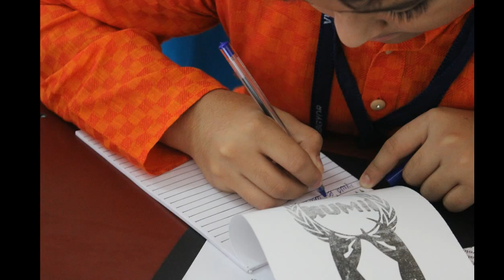IIMUN Kolhapur Chapter Aftermovie 2018